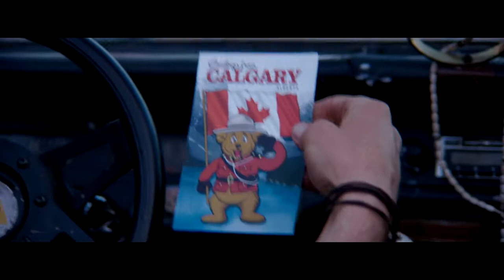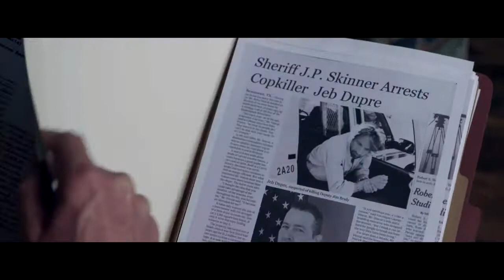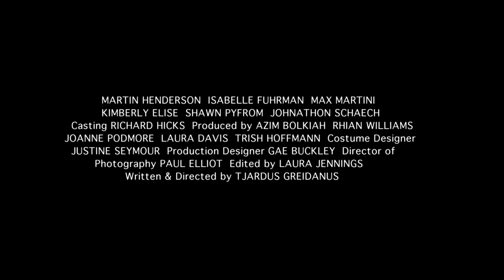Hellbent - movie trailer (Isabelle Fuhrman, Martin Henderson)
A 16-year-old runaway enlists a fugitive drifter to take her on a cross-country journey to meet the father she's never known.